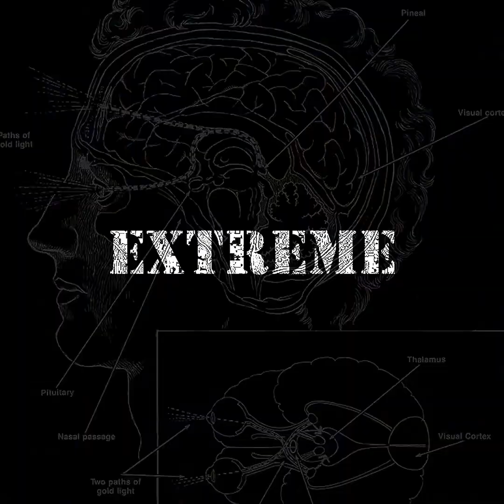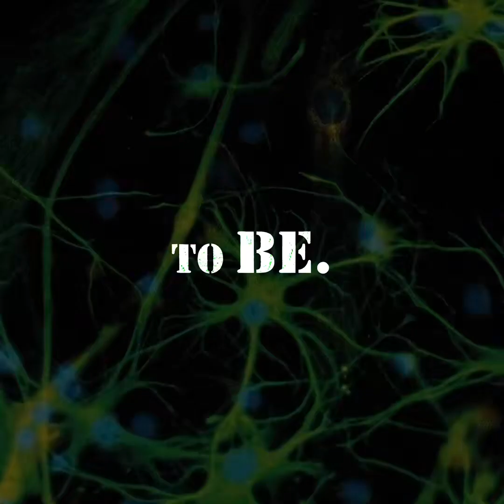Emotional Detachment Where the Mind Turns Cold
Emotional detachment isn’t always a choice — sometimes it’s survival.
When pain becomes constant, the brain rewires itself to feel less, to protect what’s left.
Over time, that emotional shutdown stops being a defense and becomes a way of living.

In psychology, this is where numbness evolves into something deeper — a space where empathy fades, and calculation replaces connection.
The amygdala quiets down, the prefrontal cortex overcompensates, and the person starts operating on logic alone.
What begins as protection slowly becomes emotional disconnection… and sometimes, even darkness.

In this video, we’ll explore:

How emotional detachment forms in the brain

Why suppressed trauma reshapes empathy

The link between numbness, control, and manipulation

How early emotional neglect leads to cold, calculated behavior

Because not all monsters are born — some are made in silence.